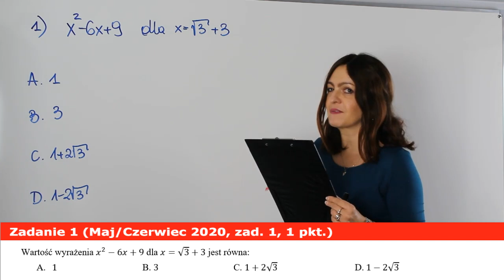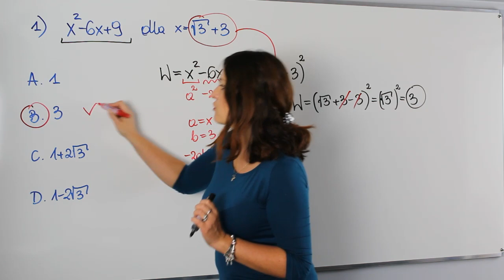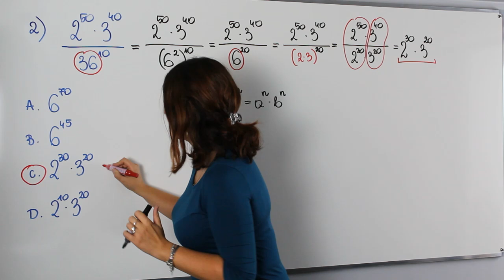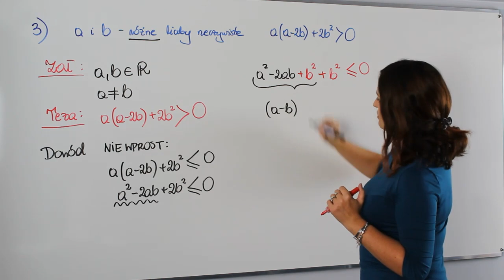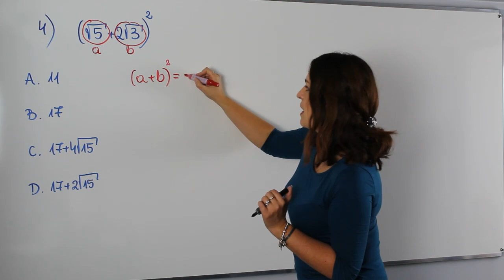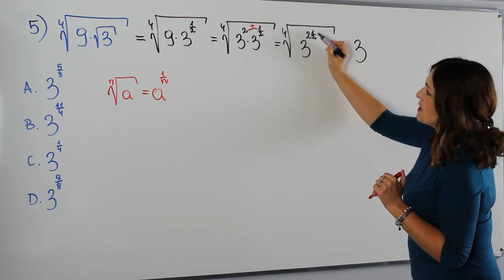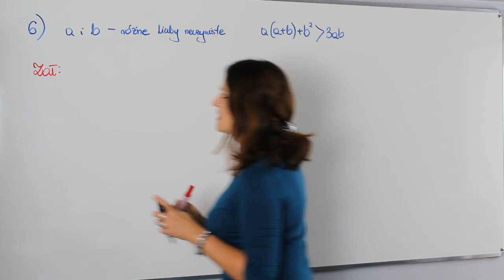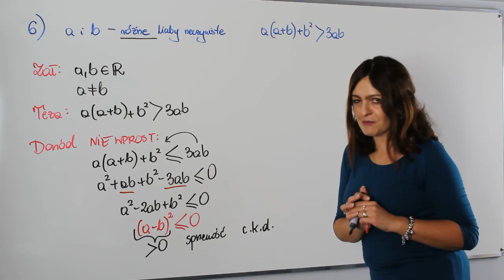A co było na maturze? - powtórka z algebry, arytmetyki i dowodzenia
Witam w nowej serii odcinków powtórek do matury. Na dzisiejszej lekcji powtórka z algebry, arytmetyki i dowodzenia.

Na lekcji między innymi:
✅ działania na potęgach i pierwiastkach
✅ zadania na dowodzenie

Serdecznie zapraszam!!!